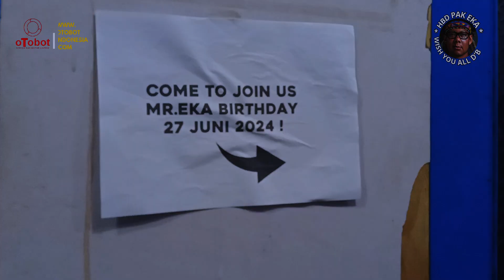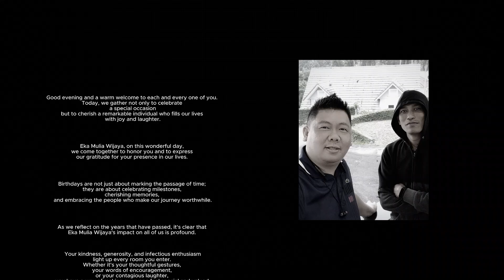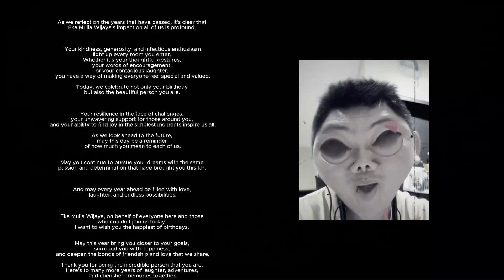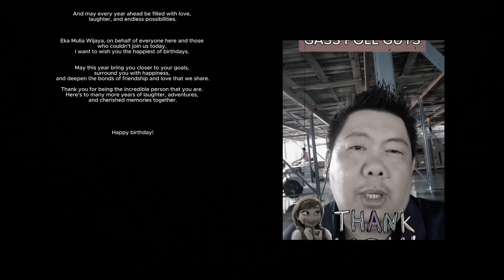27 Juni 2024 l Happy Birthday Mr. EKA MULIA WIJAYA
Selamat ulang tahun! Semoga hari ini menjadi hari yang penuh kebahagiaan dan keberkahan bagi kamu. Aku ingin mengucapkan terima kasih atas semua hal yang telah kamu berikan untukku. Kamu adalah sahabat yang selalu ada di sisi ku, baik di saat senang maupun sedih. Kamu adalah sahabat yang selalu mendengarkan keluh kesahku, memberikan nasihat yang bijak, dan memberikan semangat yang luar biasa. Kamu adalah sahabat yang selalu setia, jujur, dan tulus. Kamu adalah sahabat yang tidak pernah meninggalkanku, bahkan ketika aku salah atau berbuat bodoh. Kamu adalah sahabat yang sangat berharga bagi ku.

Aku berharap kamu selalu sehat, bahagia, dan sukses dalam segala hal. Aku berharap kamu selalu mendapatkan apa yang kamu inginkan dan impikan. Aku berharap kamu selalu dikelilingi oleh orang-orang yang mencintaimu dan menyayangimu. Aku berharap persahabatan kita selalu langgeng dan abadi. Aku berharap aku bisa selalu menjadi sahabat yang baik untukmu.